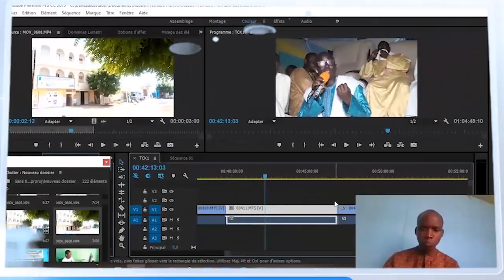Serigne Cheikh MBAYE Chez Serigne Ndiappou Mbaye Khassida